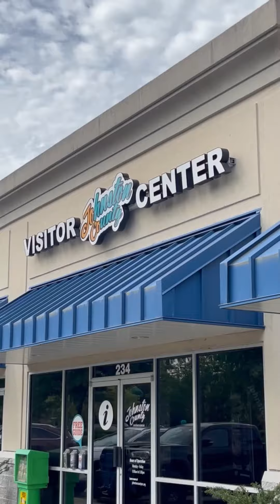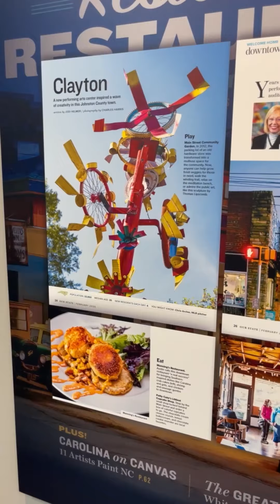Faces of Downtown - Johnston County Visitors Bureau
In this episode of "Faces of Downtown" we are excited to introduce, Ashby Brame, of the Johnston County Visitor Bureau!
They were the 2023 Downtown Contributor of the Year award winners, thanks to their tourism and marketing support of our Downtown District. The JCVB continues to be an amazing partner in promoting Downtown Clayton as a place to visit, explore and enjoy.